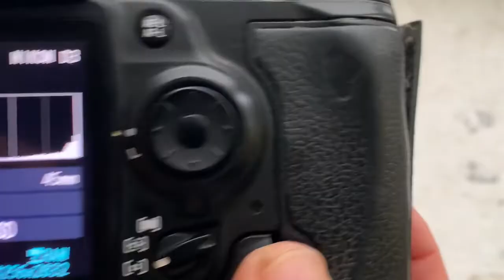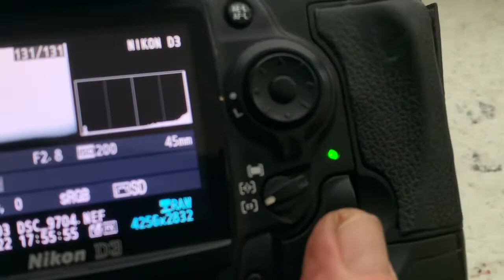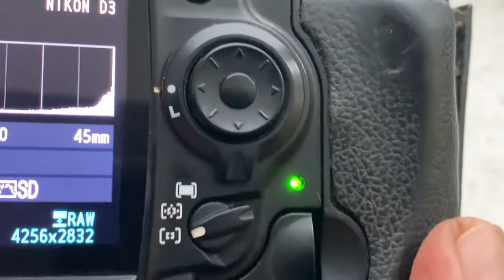Nikon AF Dandelion Chip. (For Johan G. #2.)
Nikon AF Dandelion Chip.  5 pcs.
For:
Default data: 45mm/f2.8
For purchase write to:
Andrii Kurianov, Ukraine